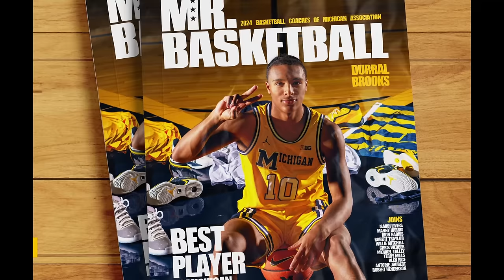HUGE Transfer Portal News/Rumors For Michigan Basketball, Recruiting News on 2024 Class, and More!!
In this video I go over the latest recruiting news for Michigan basketball, including the latest intel on transfer portal targets for Michigan. I go over each target that Michigan has reached out to and show some of their highlights. I also talk about Michigan hockey defeating MSU to advance to their third straight Frozen Four!! If you guys have any questions or thoughts, make sure to leave them in the comment section below. Go Blue!!

The latest news and updates on Michigan football/basketball and recruiting.